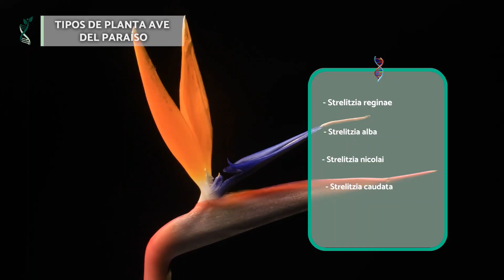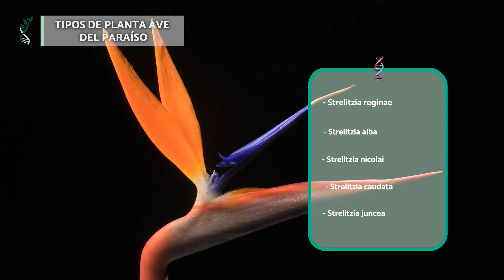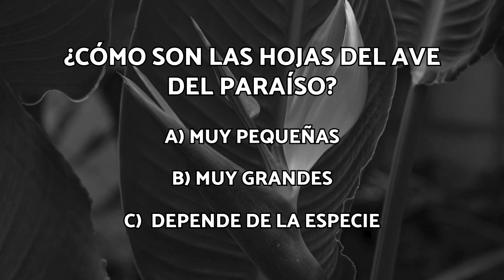¿Cómo se REPRODUCE la planta AVE DEL PARAÍSO? 🪴🌺 (Características y Cuidados de la Planta)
⬇️APUNTES⬇️
🌼¿Sabes cómo es la planta AVE DEL PARAÍSO?🌼¿Conoces todas sus cualidades o en qué clima crece? En este vídeo de BioEnciclopedia, te contamos todo lo que necesitas saber sobre las características de la planta ave del paraíso. ¡Empezamos!
Tipos de planta ave del paraíso
Todas las aves del paraíso pertenecen al género Strelitzia, y bajo él existen cinco especies con diferentes características. La Strelitzia reginae es la más común y tiene flores color naranja con azul. Crece a un metro de altura y es usada para jardines bajos. La Strelitzia alba tiene flores completamente blancas y crece como árbol.
Las flores de la Strelitzia nicolai son moradas, casi negro, con blanco y crecen hasta 10 metros de altura. A 8 metros de altura crece la Strelitzia caudata, sus flores son de color morado oscuro con pétalos blancos y puntas ligeramente teñidas de azul. Finalmente, la Strelitzia juncea tiene hojas delgadas similares a juncos, con flores naranjas y azules. Mide 1 metro y es una de las aves del paraíso menos comunes.

Características del ave del paraíso
Las aves del paraíso tienen raíces subterráneas muy grandes, contienen bastante agua y son de crecimiento lento. Atraen a muchos polinizadores como colibríes, mariposas y abejas, y son perennes. La flor del ave del paraíso está compuesta por tres sépalos y tres pétalos. La floración se presenta todo el año, pero la mejor ocurre entre primavera y verano.

Reproducción de la planta
En el medio natural, esta planta se reproduce mediante la polinización del ave Nectarina afra, quien al acercarse a tomar néctar se lleva consigo el polen de la planta. Cuando se tiene en cultivo, el ave del paraíso necesita la polinización manual para formar semillas, y esta se hace con ayuda de un pincel para transferir el polen al estigma femenino cruzando plantas diferentes. Otro tipo de reproducción es mediante la división de los rizomas, y este método toma de 1 a 2 años para florecer.

Cuidados de la planta ave del paraíso
1. Temperatura de la luz:
Son plantas originarias de climas tropicales y subtropicales, así que dependen en gran medida de un clima cálido para prosperar. En cuanto al requerimiento de luz, pueden tenerse tanto en semisombra como bajo exposición solar completa.
2. Suelo:
Necesita un suelo que tenga buen drenaje, pero que retenga cierta cantidad de agua, y con alto contenido de nutrientes. Puede tenerse en maceta, asegurándonos de que tenga agujeros para el drenaje, y también directamente en el suelo.
3. Agua:
Esta planta es originaria de las riberas de los ríos sudafricanos, así que tiene una demanda considerable de agua. Durante su crecimiento debe regarse con más frecuencia, y ya que se asiente se podrá espaciar el riego para hacerlo cuando el suelo esté seco.
4. Mantenimiento:
Es necesario aplicar fertilizante cada mes. En cuanto al trasplante, debe cambiarse a una nueva maceta cada dos años y no necesita poda.
¡Es hora de contestar a la pregunta! La respuesta correcta es la B, las hojas del ave del paraíso son muy grandes. ¿Lo sabías?
BioEnciclopedia es un canal de información de temas relacionados con la naturaleza y la ecología. Podrás encontrar información sobre el reino animal, la biología, la biodiversidad, el reino vegetal, el cuerpo humano, el ser vivo, el calentamiento global y muchísimas más cosas. ¡No dejaremos ninguna duda por resolver!